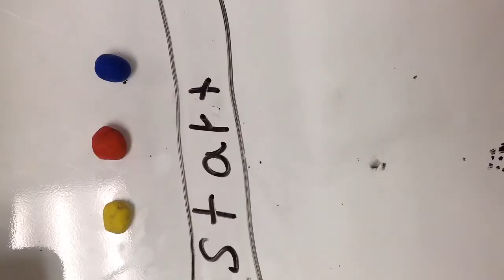Victory by Ashlynn